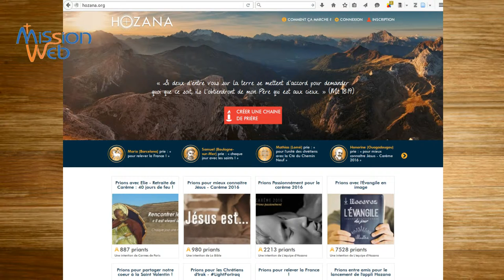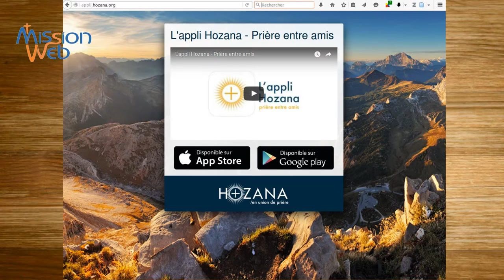Comment priez vous ? Père Lemessin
Seul, en couple, en groupe avec ou sans le site et l'application Hozana.org le Père Stéphane Lemessin nous invite à la réflexion sur nos modes de prière.